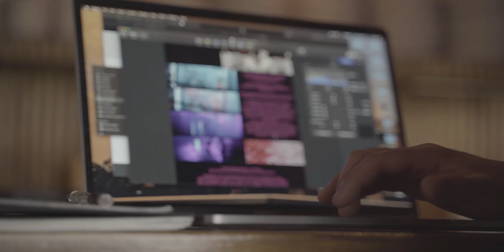Detras de Camaras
Detras de Camaras de clips del video de Agachaito (Video Oficial) - Young Hollywood, Guaynaa, Sensato & Quimico Ultramega